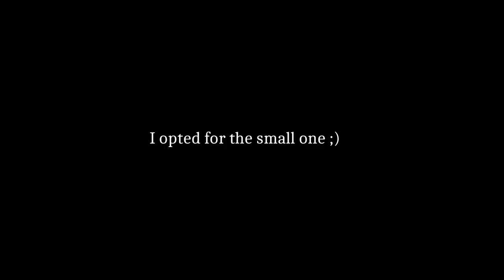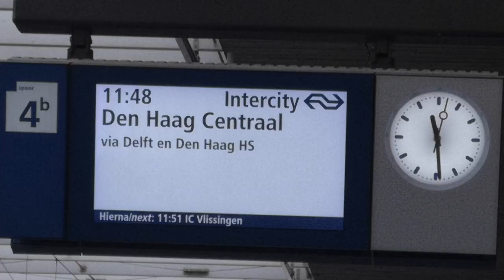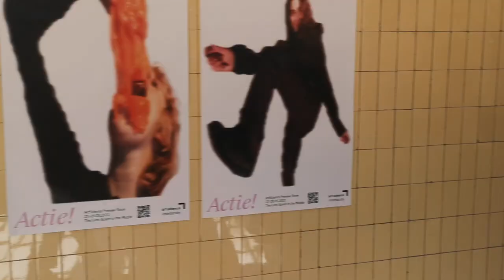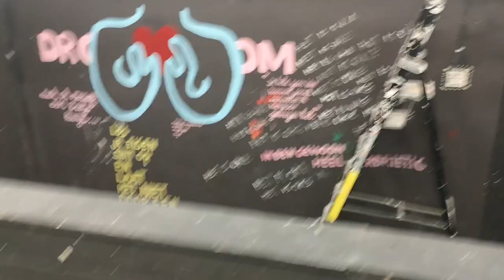visiting my ART SHOOL (KABK), finding a room, solo travelling to The Hague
When I knew I was admitted to the photo department at KABK in The Hague back in March, I decided to go there to discover the city and try to find a place a could live. It was my first solo travel to a foreign country so I was very excited but also a bit scared. And I'm glad I went on this trip because it was a very mind opening experience and I learnt a lot. Anyways here's my little solo adventure, hope you enjoy ! :)

I'm a French photographer based in The Hague, Netherlands (and sometimes quarantined in the South of France where my very first video was shot), and I like many things related to art, photography, learning languages and foreign cultures in general. My head is full of ideas and I thought why not create videos to share them with the world?